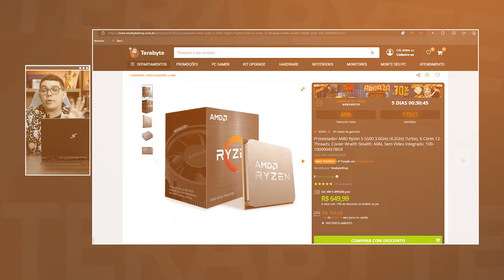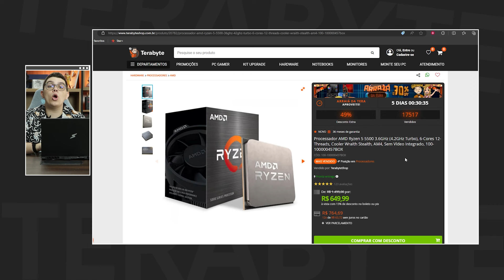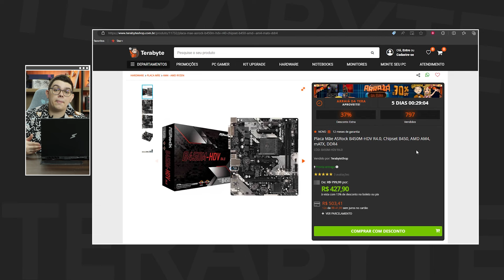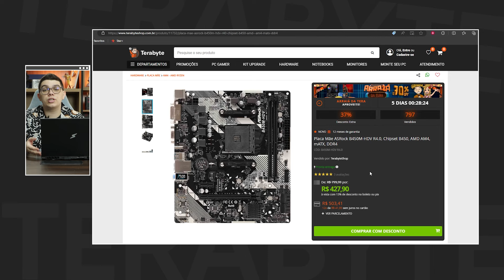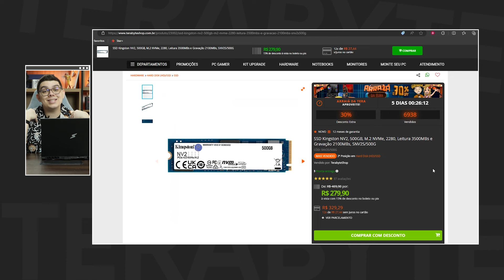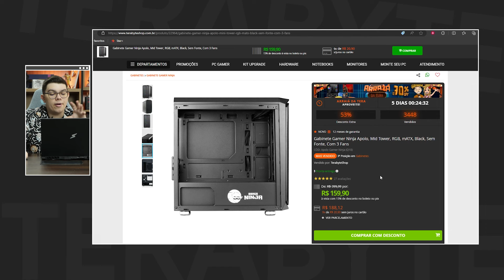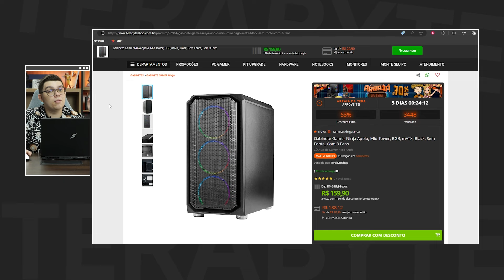CONHEÇA PC PERFEITO PARA A RX 6600! 🚀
🟠LINK DO PC🟠

No vídeo de hoje, vamos mostrar o setup dos sonhos para quem quer aproveitar ao máximo a RX 6600! 🖥️🔥

💡 O que você vai ver neste vídeo:
Montagem Completa: Detalhamos cada componente escolhido para equilibrar custo-benefício e desempenho.
Dicas de Otimização: Truques e dicas para garantir que seu setup esteja sempre rodando liso, sem travamentos.

¤ TERABYTESHOP ¤
Loja de Informática para Gamers e Entusiastas

Roteiro: Roberto Lima
Apresentação: Roberto Lima
Captação: Willyeser Dias
Edição: Willyeser Dias